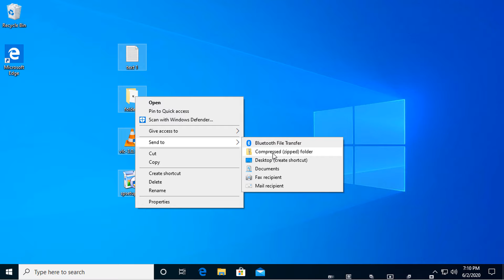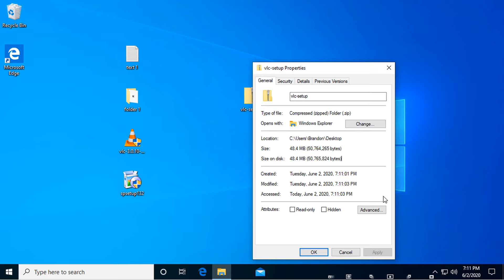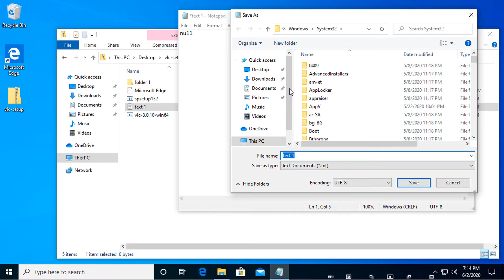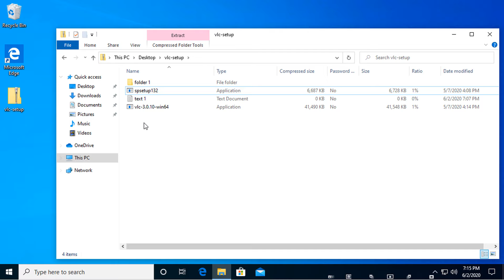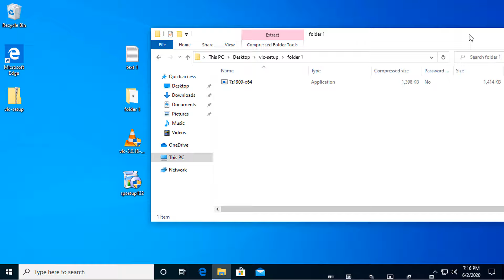How to make a ZIP Files in Windows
How to create a compression zip file in Windows 11 and 10. We will review making creating these files with a right click and with the share ribbon in Windows 10. Also we will discuss how these zip files work. How to add files, delete files, and edit files within zip folders.

From Microsoft: To zip a file, open File Explorer from the taskbar. Right-click (or press and hold) the file you want to zip, and then select Send to - Compressed (zipped) folder.

These files can easily be uploaded and emailed.

How to Make a ZIP File in Windows 10
How to Compress Files in Windows 10
How to decompess ZIP files